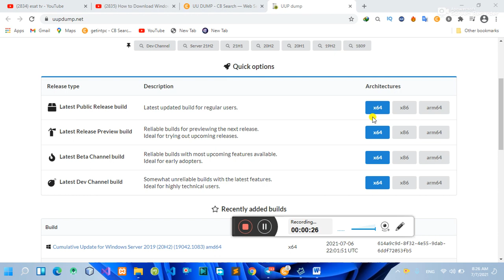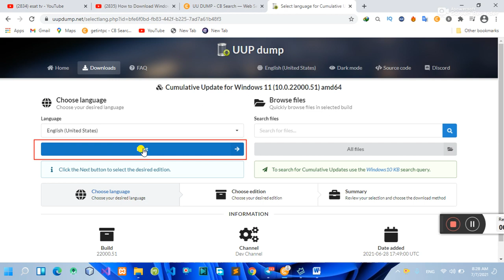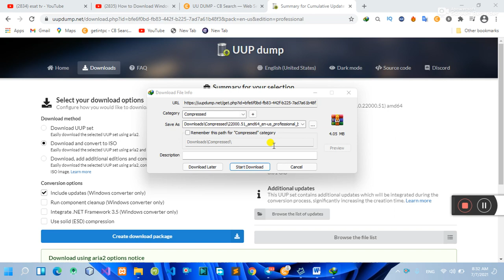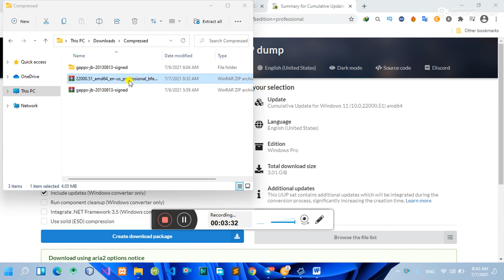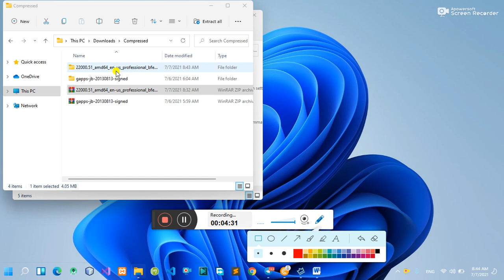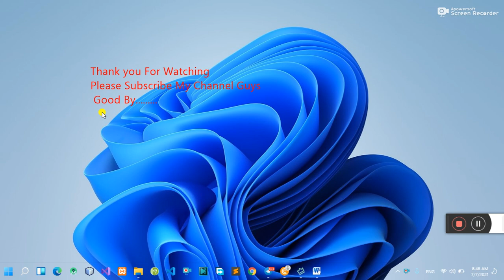how to download and install windows 11